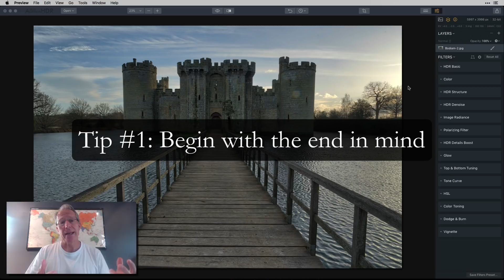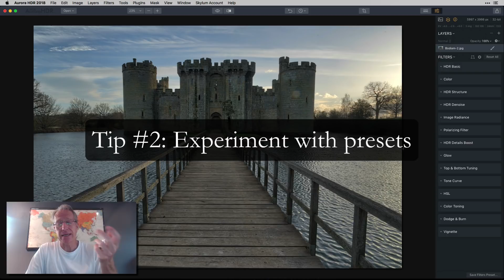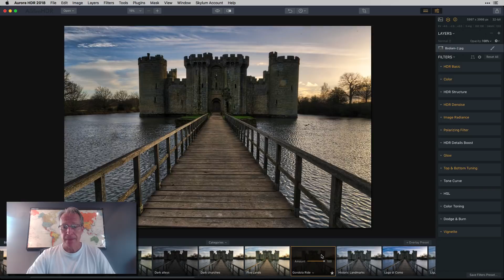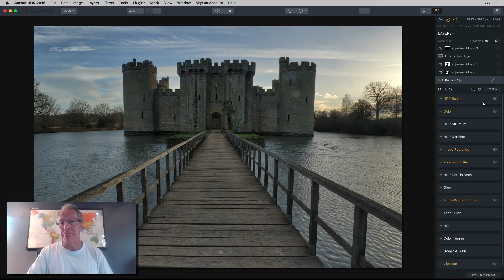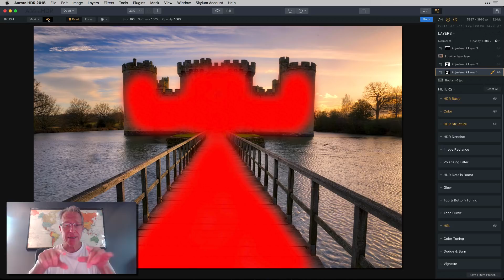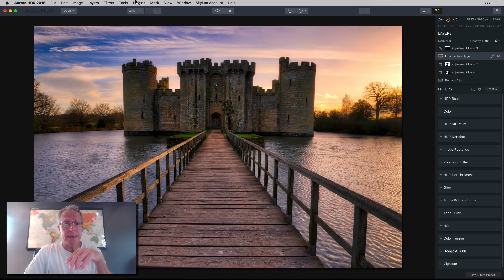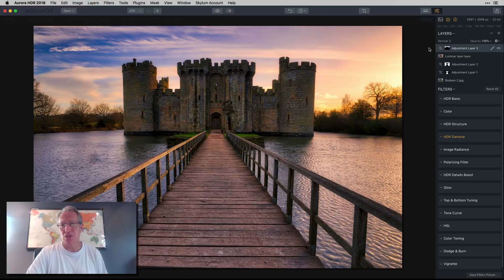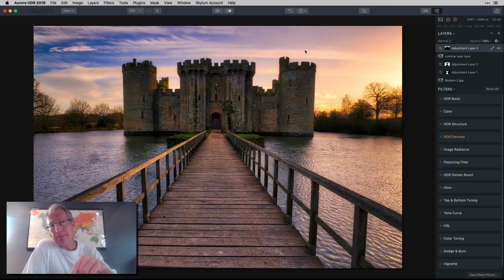3 Editing Tips for Quick, Beautiful HDR Photos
Like my free training videos? Buy me a taco! and make a donation of your choice. Whether you do or not, enjoy the training! More coming every week! Thank you!

In this video I share 3 editing tips for creating quick, beautiful HDR photos, and how I apply them in my own editing. These tips are:
1) Begin with the End in Mind
2) Experiment with Presets
3) Subject vs Mood
I discuss and demonstrate how I incorporate these ideas into my HDR workflow and show the steps I take to achieve my final result.
Follow along and enjoy! Thanks!